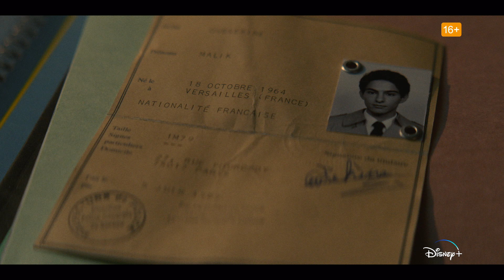Oussekine | Officiële trailer | Disney+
Oussekine, je nieuwe essentiële serie met een 5 sterren cast. Stream vanaf 11 mei op DisneyPlus.